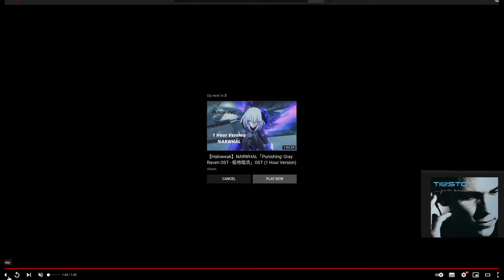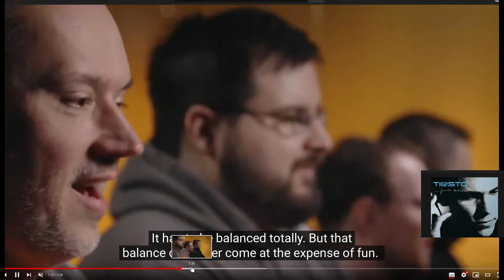Destiny 2 - Solar 3.0 with Tiesto's Just Be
The new season of Destiny 2, Solar 3.0,  has just be released.  This video was made via a live stream.